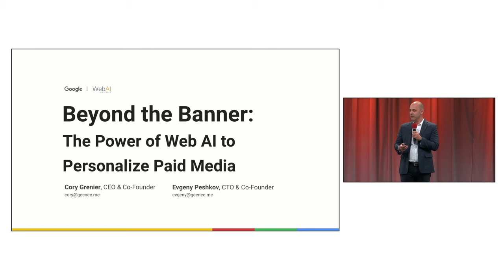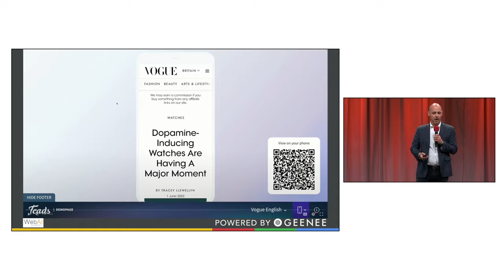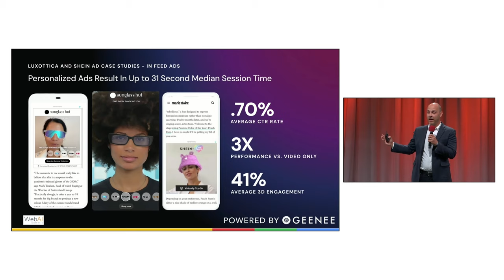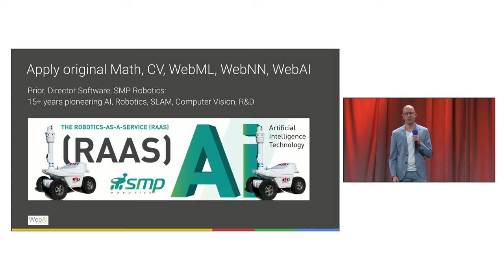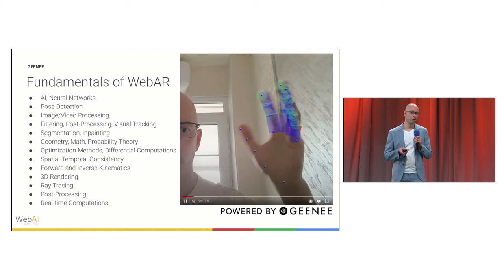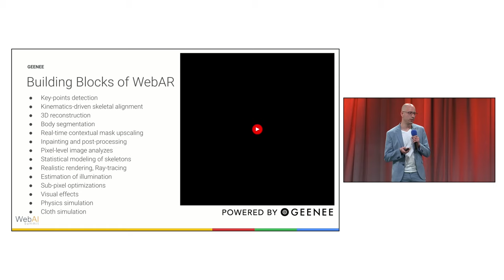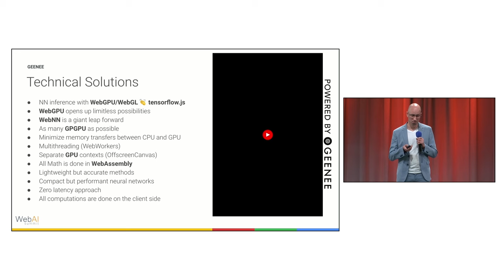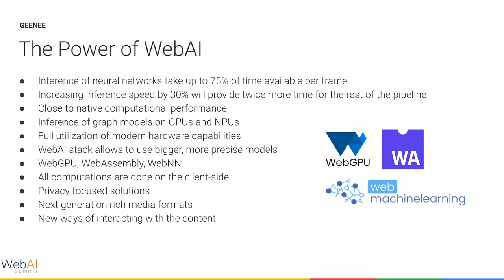Beyond the banner: The power of Web AI to personalize paid rich media ads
Hear from Cory Grenier (CEO, GEENEE) and Evgeny Peshkov (CTO, GEENEE) to discover how Web AI is revolutionizing personalized paid media by introducing groundbreaking virtual try-on ads across every screen. Be prepared to be amazed with what you can actually do in a rich media ad unit with the power of mixed / augmented reality and Web AI together!

Speakers: Cory Grenier, Evgeny Peshkov
Products mentioned: AI for the web, Google Chrome Browser, Chrome Browser Automation, Chrome Extensions, Chrome, Chrome Web Platform, Web AI, Web apps, Web Assembly (Wasm), Web Platform in Chrome, WebAssembly for Chrome, WebGPU, Generative AI, AI, Google AI, Google AI Edge, Responsible AI, TensorFlow, Hugging Face Models